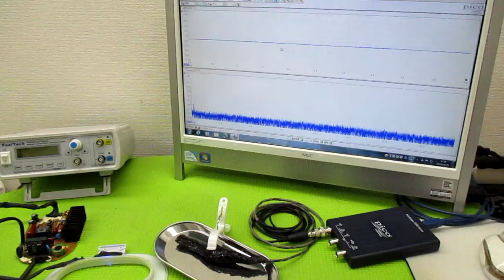オリジナル製品：超音波発振プローブを利用した超音波制御技術 ultrasonic-labo